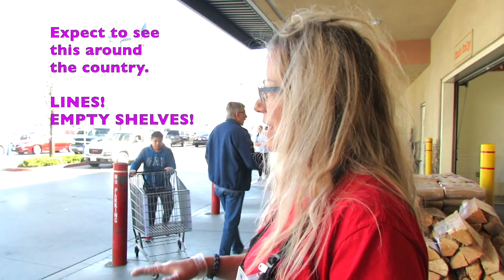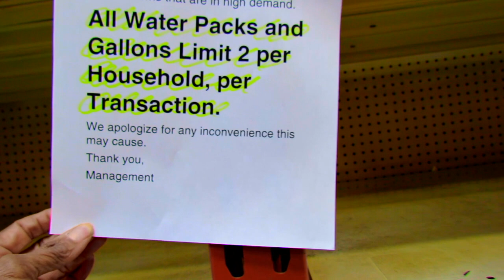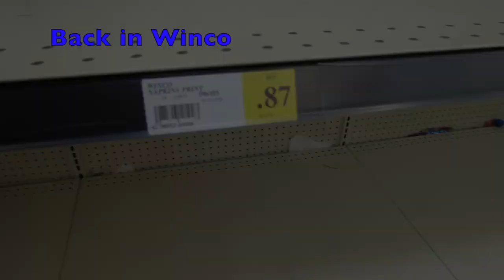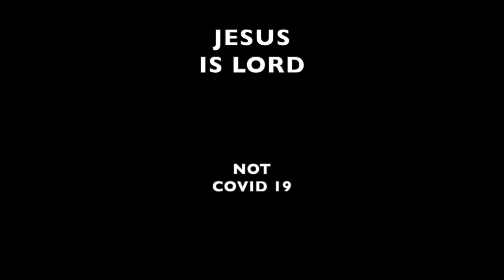EMPTY SHELVES! Lines! * What's Next? FOOD RATIONS?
EMPTY SHELVES! Lines! * What's Next? FOOD RATIONS? We are to get in gear; not fear! JESUS  is LORD! WEBSAURANTSTORE.COM is the online resource for food and essentials I was talking about.
❤️ To join our online services on Saturday (12:15 OM PST) or Tuesdays (4 PM PST), for details.  We are GOD'S CHURCH OF LOVE ❤️ ONLINE ... LHH, Pat Love, Pats2Cents, GodsIn2Love,